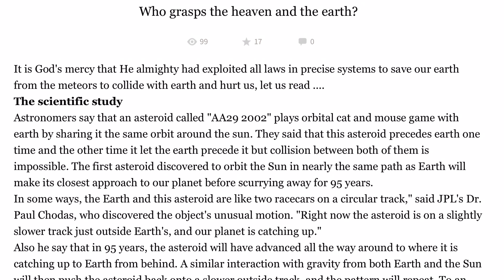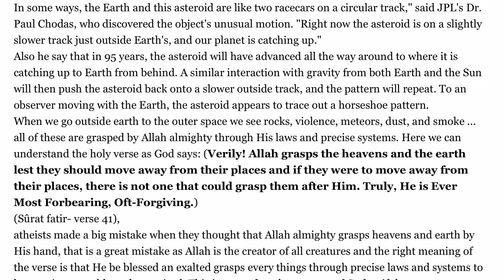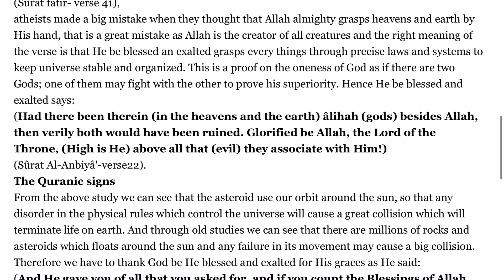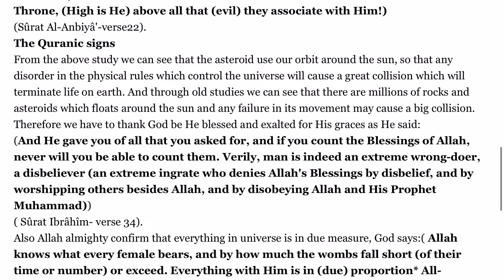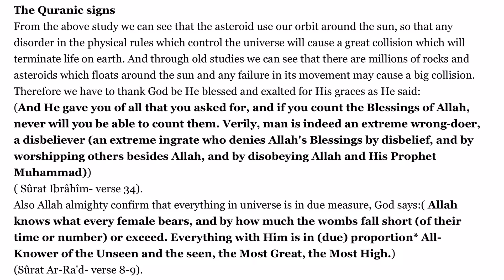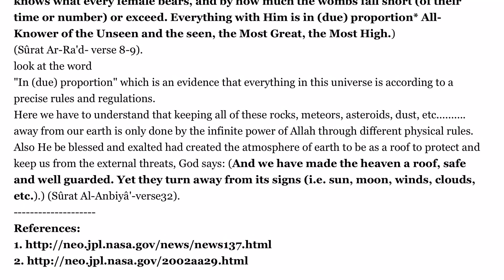Who Grasps The Heaven And The Earth? | Science In The Light Of Islam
الذي يمسك السماء والأرض؟ | العلم في ضوء الإسلام |